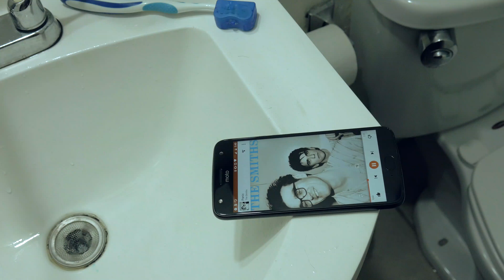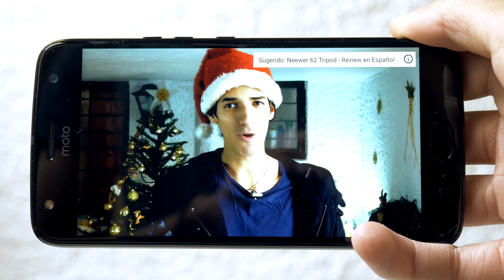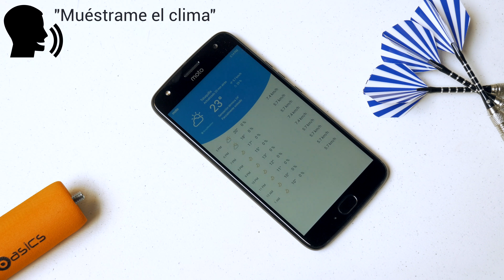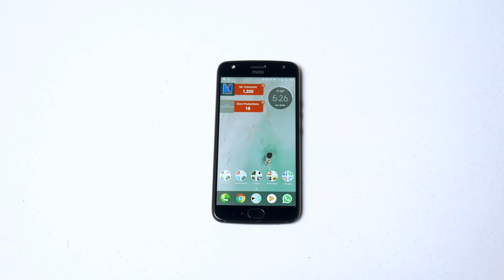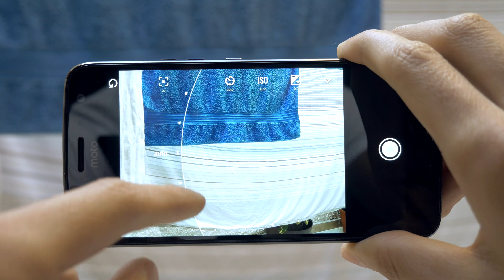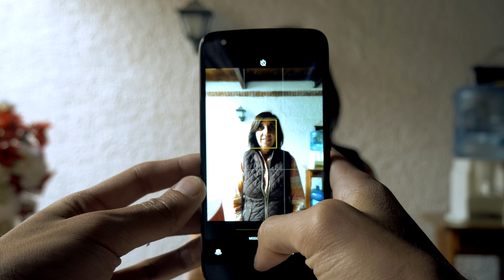Moto X4 - 5 cosas antes de comprar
Enlaces al producto:
Amazon MX
Galaxy S7 (porque tal vez lo vale :v)

También puedes dejarme tus comentarios, tus ideas y tus opiniones. ¡Busco mejorar poco a poco y me viene genial la retroalimentación! :D

El equipo que utilizo:
Tripié 2
Computadora en la que edito (este modelo, con specs al máximo)
Memoria que utilizo (súper recomendable!)

Canciones del video:
Intro: Bramantio - Skype w/... (Dense un taco de oído con su Soundcloud